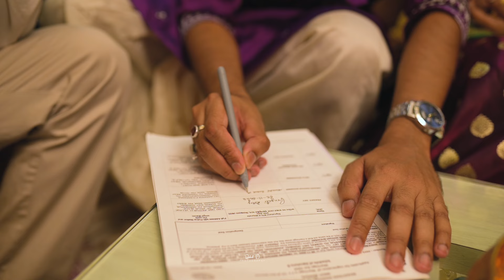My Registry Marriage ❤️// Cinematic Video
The Beginning of Forever ❤️